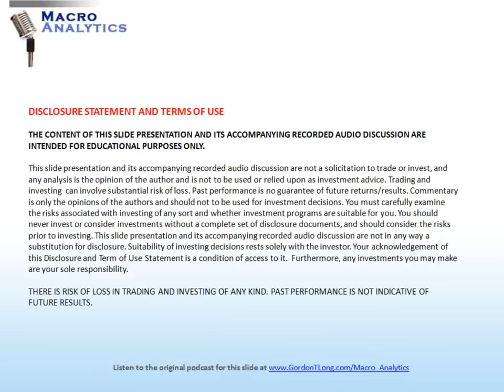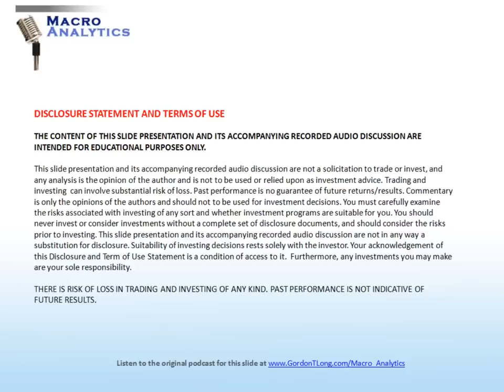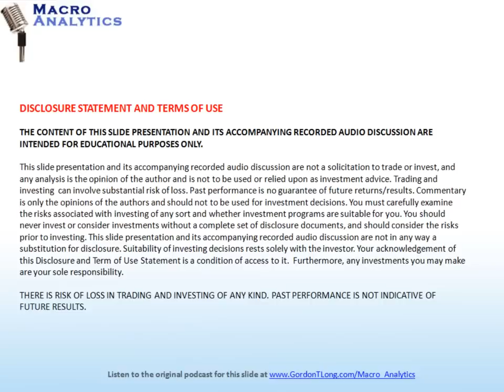01 16 15 FINANCIAL REPRESSION AUTHORITY PODCAST w Martin Armstrong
This channel is the program show of the Financial Repression Authority - Macroprudential Policy Advisors, a global consulting advisory firm educating and assisting investors and retirees on the challenges of investing and retiring in today's environment characterized by repressed interest rates, loss of purchasing power, risks of capital controls and bank bail ins, challenging regulations, and easing monetary/fiscal policies (all aspects of financial repression) .. FRA interviews some of the best fund managers, economists and industry leaders worldwide on these topic areas.